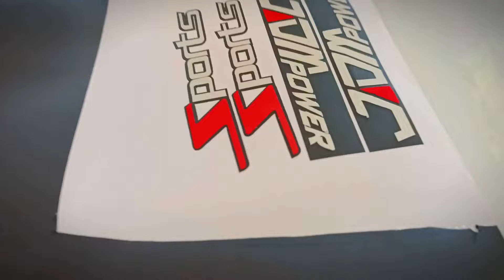full bike decorations Honda Cd70 3d sticker and full lamination by a safe decoration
assalamu alaikum